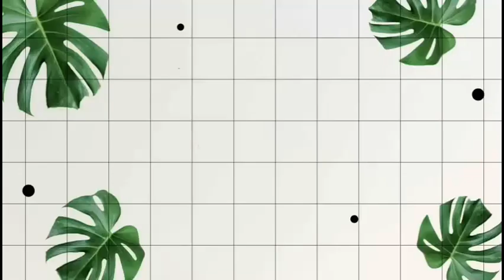Rabindranath Tagore's poem recitation - Freedom by Pranavi Bitra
Flying Kalars